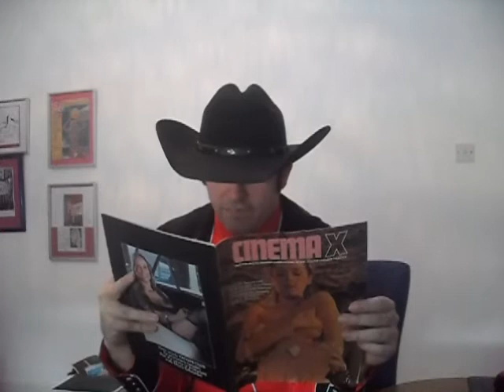Gavcrimson reviews Big Zapper (1973)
Armed only with nunchucks and an old issue of Cinema X, I take a look at Lindsay Shonteff’s 1973 gem ‘Big Zapper’.